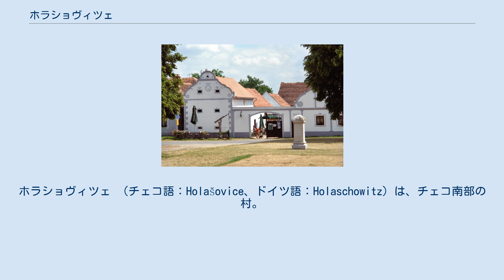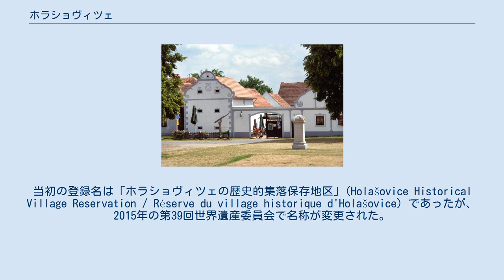ホラショヴィツェ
ホラショヴィツェ （チェコ語：Holašovice、ドイツ語：Holaschowitz）は、チェコ南部の村。
チェスケー・ブジェヨヴィツェ市から15キロ西にある。
南方には景観保護区域であるブランスキーの森がある。
村は第二次世界大戦中にも中世の村落構造や南部ボヘミアの民俗的・農村的なバロック様式建造物群が無傷で済んだものの、戦後に放棄された。
1990年から修復されて再び人が住むようになり、1998年にUNESCO世界遺産に登録された。
 ホラショヴィツェが最初に歴史に登場したのは1263年である。
1292年、ボヘミア王ヴァーツラフ2世が村とそれに付随する物をシトー会派ヴィシー・ブロト修道院に寄進した。
1848年まで村は修道院の資産の一部であった。
 1520年から1525年、ホラショヴィツェはペストの大流行に見舞われ、生き残った住民はわずかに2人だった。
村の北端にあるペスト死者墓地に立つ円柱は、この出来事を記念する物である。
修道院は次第にバイエルンやオーストリアからの移民を迎えて人口を増やした。
1530年、修道院の記録によれば、村の人口は17人になり、チェコ語地域の中のドイツ語圏の飛び地となっていった。
1895年、ドイツ系住民157人、チェコ人住民19人となっていた。
 第二次世界大戦後のドイツ人追放により、村の多くの農地は放棄され元通りにされなかった。
ホラショヴィツェは冷戦時代のチェコスロバキアで荒れ果てなすがままにされていた。
 1990年より、村は華美に修復され、定住者がいるようになった。
現在の人口は140人ほどである。
 ホラショヴィツェはボヘミアの典型的な村落である。
23の煉瓦造りの農場中庭からなり、そこに120軒の建物が建っている。
どれも村の共有緑地に面した切妻壁がある。
共有緑地は、村落の中心にある広々としたもので、魚のいる池と礼拝堂がある。
 建物は18世紀から20世紀にかけて建てられたもので、ほとんどが19世紀後半のものである。
他所から花嫁を呼び込む為に可愛らしい外見になった、と言われている。
建築様式は南ボヘミア地方特有のバロック様式である。
集落の中心部にあるネポムクの聖ヨハネ礼拝堂は、1755年に建てられたものである。
 1998年に世界遺産リストに登録された。
当初の登録名は「ホラショヴィツェの歴史的集落保存地区」(Holašovice Historical Village Reservation / Réserve du village historique d'Holašovice) であったが、2015年の第39回世界遺産委員会で名称が変更された。